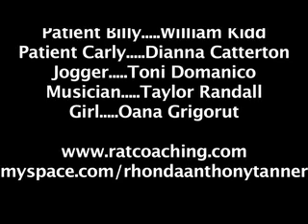R.A.T. Workout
Hey all my sweet sundaes!  I have cooked up a really hugeness feast of a video and stuff to work your mind and body and soul and being and just work out.  Let's get our exercise on Rhonda style and stuff--hugz and abs of steely steelness--Rhonda Anthony Tanner/R.A.T. Coaching